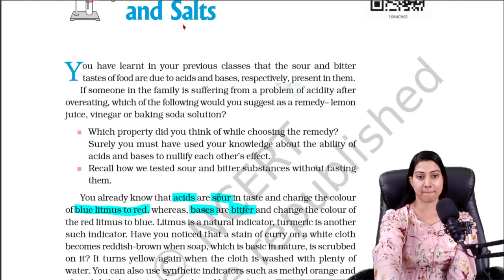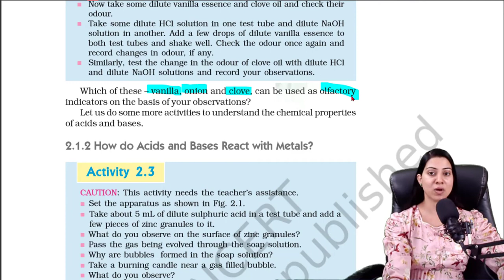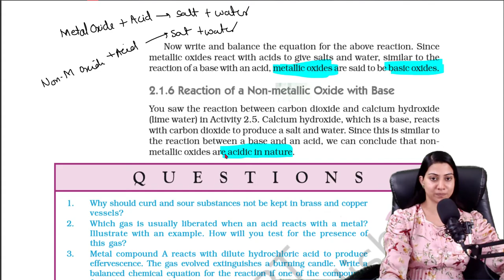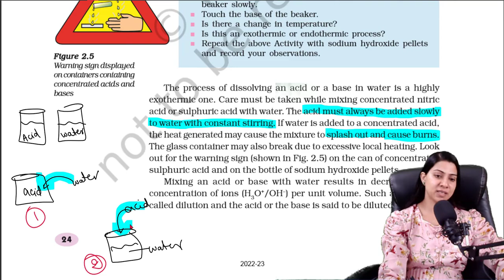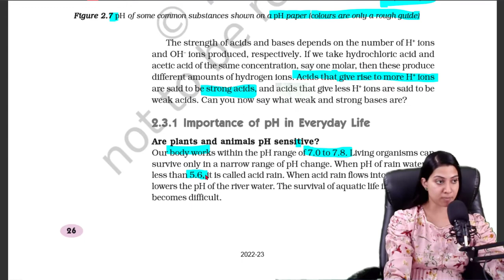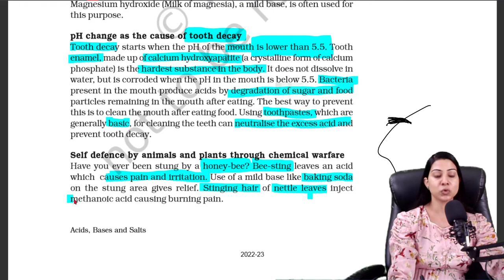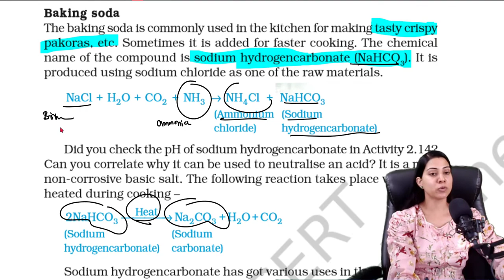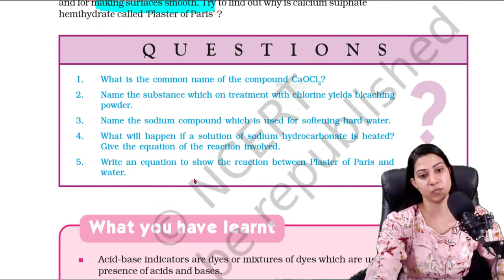Class 10th, Ch 2, Lecture 1 Chemistry, Acids, Bases and Salts| Prepare your base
Hello friends

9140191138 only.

202, First Floor, KD Tower, Main Madanpuri Road, Sector 7
Gurugram 122001